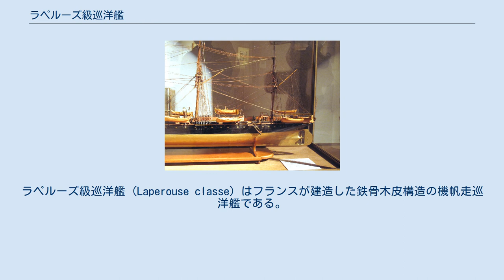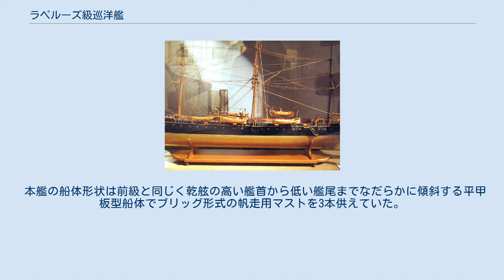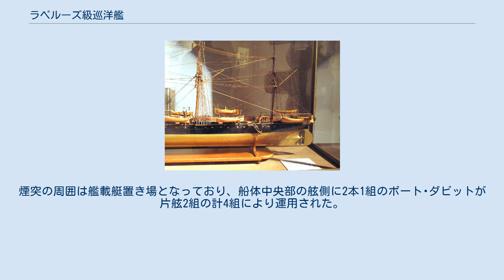ラペルーズ級巡洋艦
ラペルーズ級巡洋艦 (Laperouse classe) はフランスが建造した鉄骨木皮構造の機帆走巡洋艦である。
フランス海軍での類別は二等巡洋艦。
 本級は1872年から続く植民地警備用の小型巡洋艦の流れをくむ物で、1875年からの二等巡洋艦2クラス8隻整備の第一グループとして造船士官ビエナーム氏の手により設計・建造されたのが本級である。
 本級の船体形状は当時、フランス海軍が主力艦から軽艦艇に至るまで主に導入していたタンブル・ホーム型船体である。
 本艦の船体形状は前級と同じく乾舷の高い艦首から低い艦尾までなだらかに傾斜する平甲板型船体でブリッグ形式の帆走用マストを3本供えていた。
水面部が突出した艦首から艦首甲板上に主砲の14cm単装砲が旋回砲架に載せられて並列に2基、船体中央部に防楯の付いた単装砲架で片舷6基ずつ、艦尾側に14cm単装砲が旋回砲架に載せられて1基の計15基である。
1番マストと2番マストの間に船橋（ブリッジ）が設けられて中央部に露天の操舵艦橋となっている。
船体中央部の1本煙突は「プリモゲ」のみ細身2本煙突であった。
煙突の周囲は艦載艇置き場となっており、船体中央部の舷側に2本1組のボート･ダビットが片舷2組の計4組により運用された。
後部甲板上に3番マストの順である。